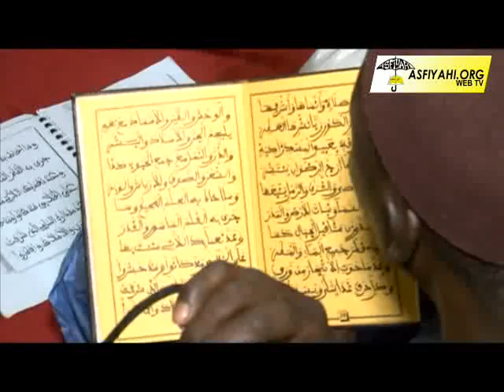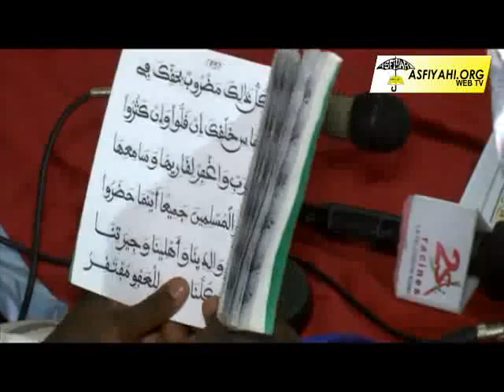BURD CHAPITRE 8 - Zawiya El Hadj Malick Sy et Mosquée Serigne Babacar Sy - Gamou Tivaouane 2014